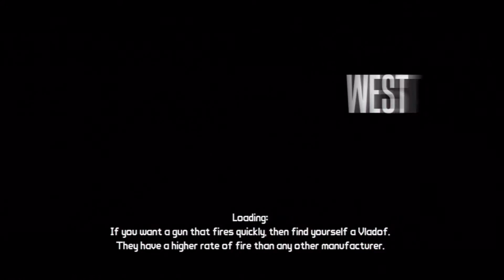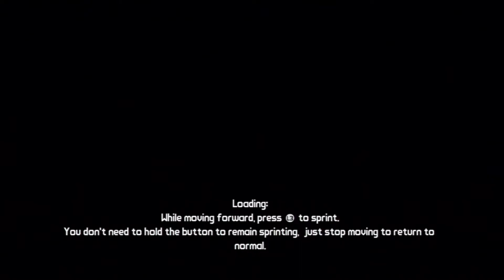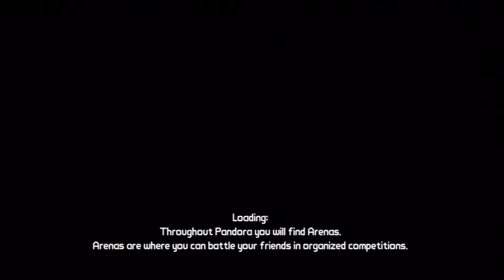BORDERLANDS SINGLE PLAYER EPISODE 36 DON'T TOUCH ME DUDE!